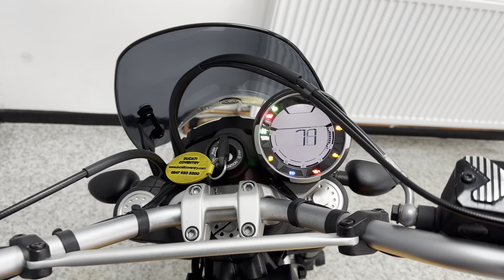Ducati Scrambler Classic For Sale At Hastings Motorcycle Centre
Registered 03/07/2015 on a '15 plate with only 4511 miles , presented in Orange Sunshine. Benefiting from full service history and must have extras and upgrades which include; Termignoni Exhausts, Anodised speedometer casing, adjustable front levers, Evo-tech fork protectors, Evo-tech rectifier + radiator gaurds, Evo-tech swing arm protectors, Evo-Tech bar ends,  Anodised Ducati frame plugs, Anodised front sprocket cover, Ducati soft luggage panniers, Dart fly screen. The Scrambler Classic is perfect for those who appreciate attention to detail and 1970s style, but who don’t want to compromise on riding pleasure and the functionality of a modern bike. Wide handlebars and a long seat provide a comfortable, relaxed riding position and, together with the low weight, low centre of gravity and slightly knobby tyres, ensure pure riding fun whatever the situation. This bike would leave us serviced where required, with a full PDI inspection, 12 months MOT and 3 months warranty. We can deliver this bike to anywhere in the UK, we also offer a wide range of finance.